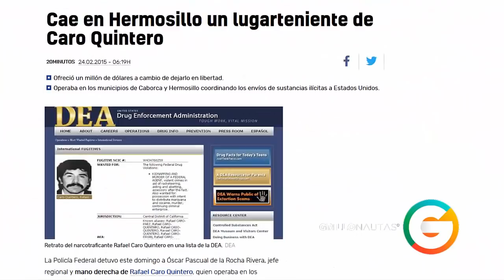Fueron por el cuñado de Rafael Caro Quintero